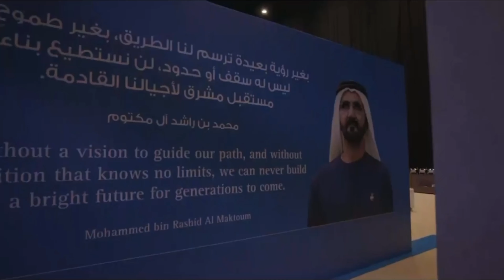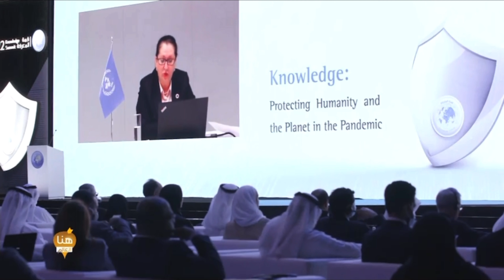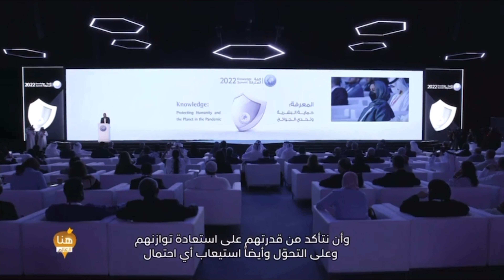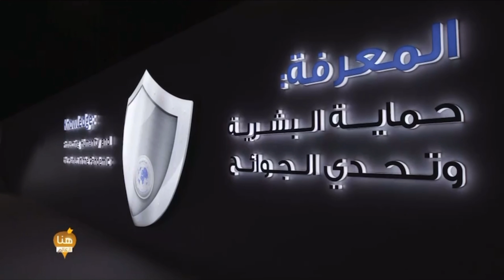تقرير برنامج هنا العالم حول قمة المعرفة 2022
تقرير برنامج هنا العالم حول قمة المعرفة 2022، التي ضمت خبراء من أنحاء العالم كافة وشهدت إطلاق النسخة الجديدة من تقرير استشراف مستقبل المعرفة.